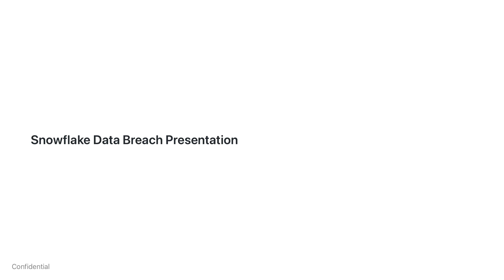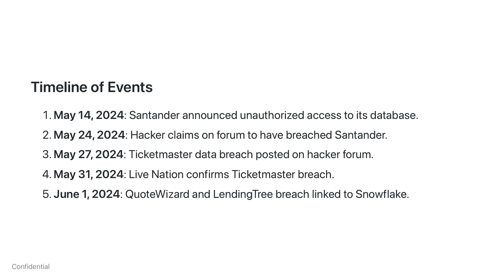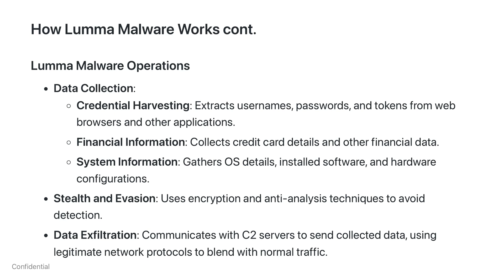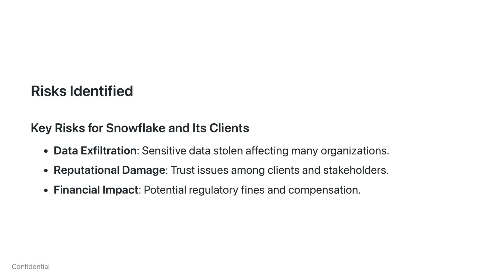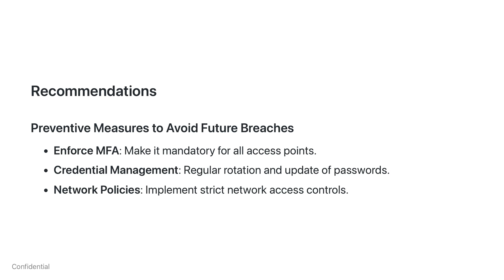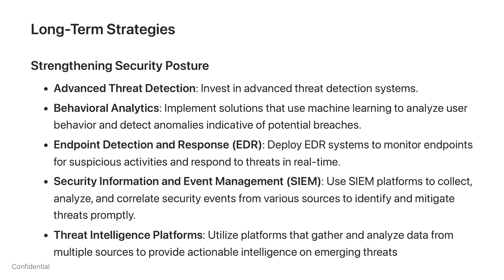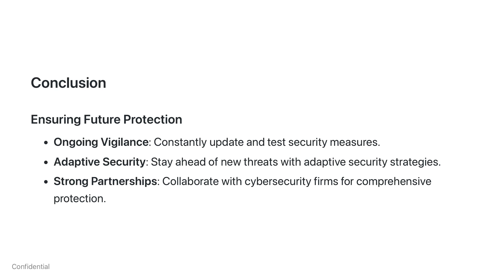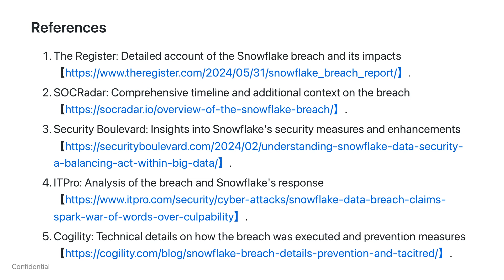Uncovering the possible Snowflake Data Breach of 2024: A Deep Dive into Lessons and Security Strateg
🚨 Snowflake Possible Data Breach Exposed! 🚨 Dive into our comprehensive analysis of the major data breach that possibly rocked Snowflake in 2024. This incident has sent shockwaves through the tech world, impacting major companies like Ticketmaster, Santander, and more.

In this video, we cover:
🔍 A detailed timeline of the breach
💡 How the attackers exploited vulnerabilities
🛡️ Advanced malware Lumma and its operations
⚠️ Key risks and immediate responses
📚 Crucial lessons learned and preventative measures
🔒 Long-term security strategies for enhanced protection

Highlights:
How hackers used Lumma malware to steal credentials and exfiltrate data
The critical role of Multi-Factor Authentication (MFA) in preventing breaches
Advanced threat detection tools and techniques, including Votiro, behavioral analytics, EDR, SIEM, and threat intelligence platforms
Real-world implications and responses from affected companies

Sources:
The Register: In-depth coverage of the Snowflake breach and its impacts.
SOCRadar: Comprehensive timeline and context on the breach.
ITPro: Analysis of the breach and Snowflake's response.
Security Boulevard: Insights into Snowflake's security measures and enhancements.
Cogility: Technical details on how the breach was executed and prevention measures.

Stay informed and protect your data by understanding the intricacies of this unprecedented breach.

🔗 Read more about the breach: The Register
🔗 Explore advanced security solutions: Security Boulevard